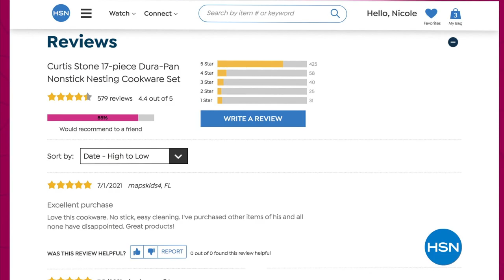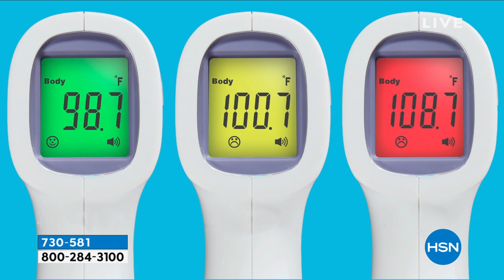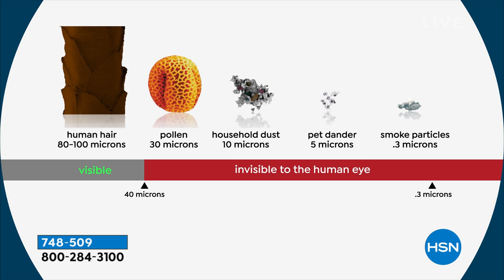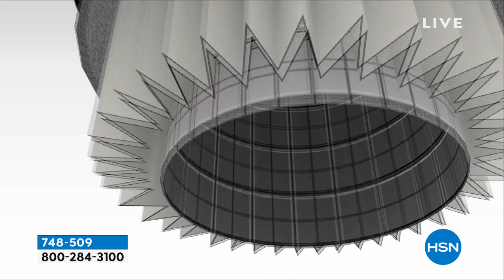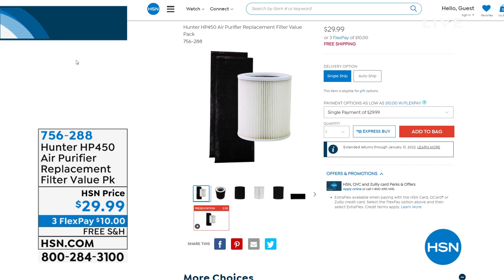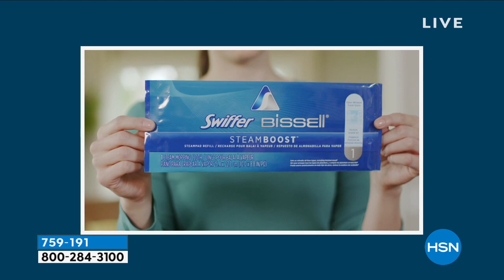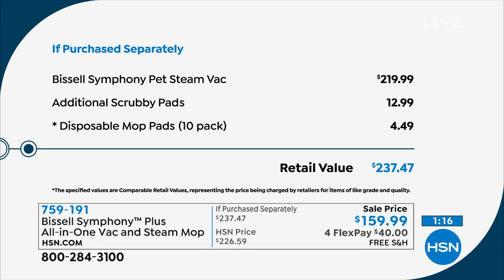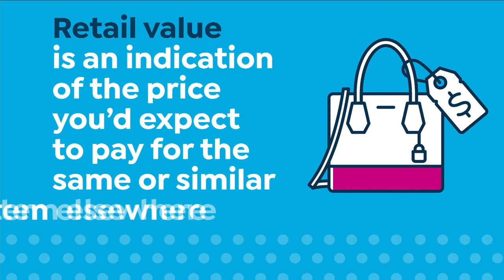HSN | Healthy Home 10.12.2021 - 03 PM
Live smart, live healthy and discover innovative products designed with a healthier home in mind.